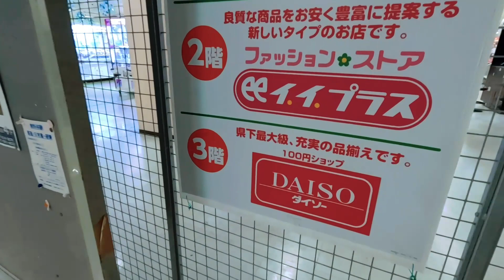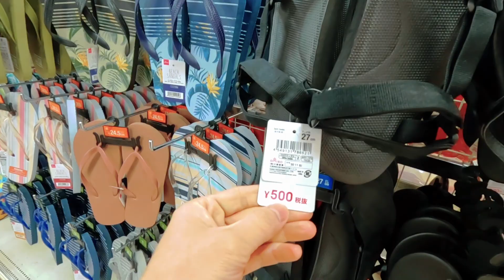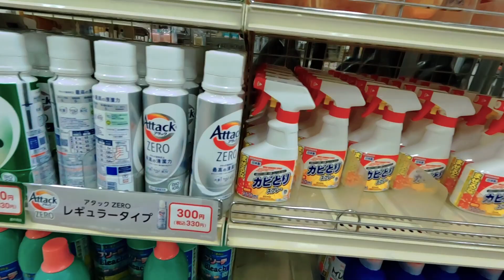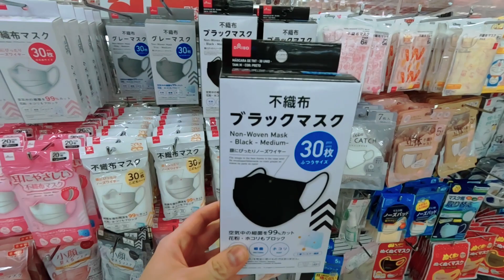Siêu Thị 100 Yên | Nơi Có Bán Tất Cả Những Đồ Dùng Cần Thiết Dành Cho Người Mới Sang Nhật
4mi vlogs - cuộc sống nhật bản
Shop 100 yên có bán gì? Những món đồ cần thiết khi chuyển nhà và khi mới sang nhật đều có bán ở siêu thị 100 yên này (đồng giá tầm 17k)

Và nếu các bạn thấy video hay và hữu ích thì đừng quên ấn like và đăng kí kênh( vì nó miễn phí mà) để giúp mình có thêm động lực để ra nhiều video tiếp theo nha!